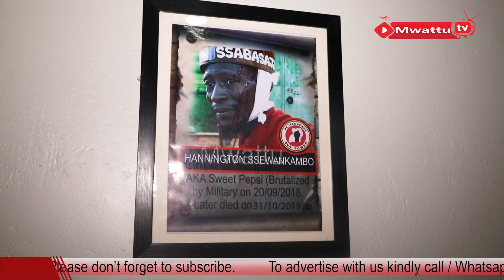COMING UP : Kampala Lookman, Bobi wine's Digital Media Producer and Designer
Kampala Lookman is the Digital Media Producer and Designer of National Unity Platform and the People Power Movement in Uganda led by Hon. Robert Kyagulanyi Ssentamu aka Bobi wine
FOLLOW THE LINKS TO CONNECT WITH MWATTU TV
Social media ;